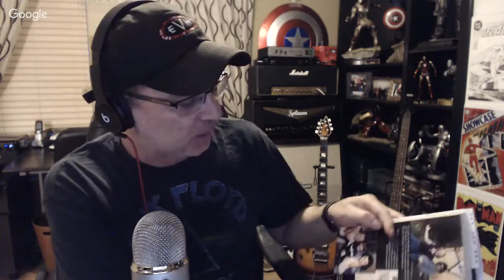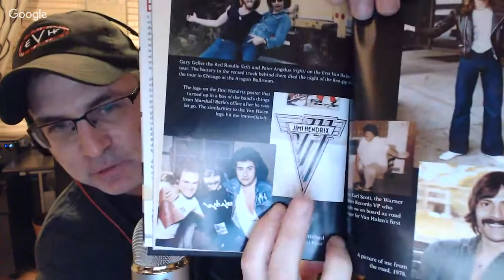Ep. 5 - Brian Wampler of Wampler Pedals and Amps on Tone Talk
This episode is Brian Wampler of Wampler Pedals and Amps  In this episode we discuss how Brain Wampler started as a musician and then moved to doing pedal mods and then building his own circuits.  Brian is a great guy with awesome stories.  We really enjoyed having Brian on the show and hope to have him back.

Watch's Brian's VLOGs and cool video podcasts

Thanks